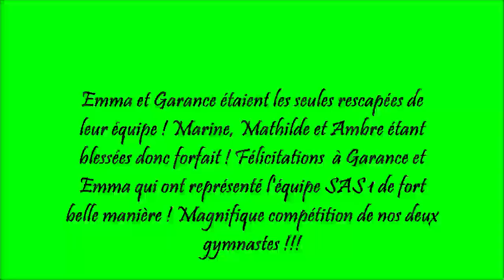Emma et Garance (Barres) - SAS Gym-Agrès - N4-11/15 SAS 1 - Régionales GAF Ufolep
16 mars 2019 ! Vendôme ! 1ère étape des Régionales !
Phase qualificative pour accéder aux demi-finales à Bléré (37) les 18 et 19 mai prochain...
L'équipe 1 N4-11/15 s'est retrouvée avec seulement 2 gymnastes pour assurer leur compétition. Emma et Garance étaient sur la même rotation que notre équipe 2 N4-11/15, aussi je n'ai pas pu filmer leurs passages à tous les agrès ! Voici rapidement leurs barres pour souligner leur courage et leur belle prestation ! Bravo !

Bonne vidéo !